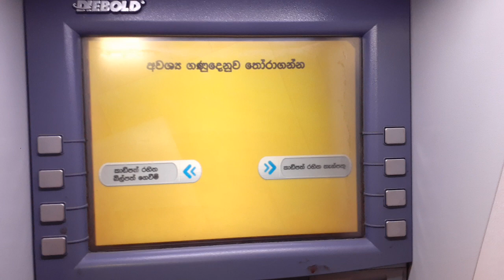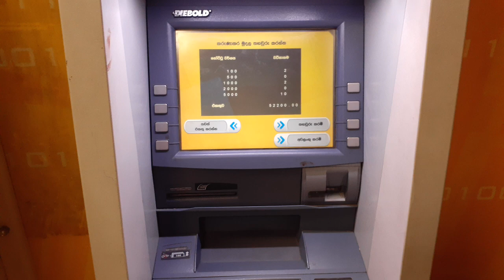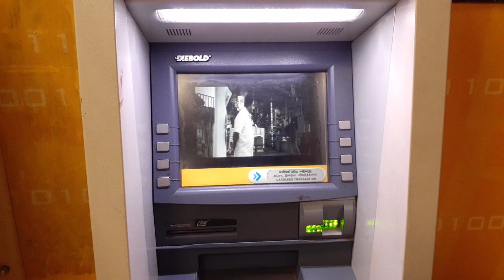10 - How to deposit money from BOC CDM | ලංකා බැංකුවේ CDM යන්ත්‍රයෙන් මුදල් තැන්පත් කරන්නේ කොහොමද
ගෝලීය බැංකුකරණයේ ශ්‍රී ලාංකීය සලකුණ බවට පත් වෙමින් ගනුදෙනුකාර කේන්ද්‍රීය ගත නව්‍ය මූල්‍ය පහසුකම් පිරිනමන ජාතියේ බැංකුකරුවා වීමේ දැක්ම සහිත ජාතියේ මහා පහන් ටැඹ වන ලංකා බැංකුවේ බොහෝ ශාඛා වල ස්ථාපිත කර ඇති පැය 24 පුරා ඕනෑම වෙලාවක මුදල් තැන්පත් කිරීමට පහසුකම් සහිත BOC CDM යන්ත්‍රයෙන් මුදල් තැන්පත් කිරීම ගැන ඉතාමත් සරලව පැහැදිලි කිරීමක් මෙම වීඩියෝවෙන් බලාපොරොත්තු විය හැකියි.